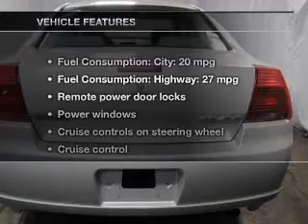2008 Mitsubishi Galant - Kalamazoo MI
Year: 2008
Make: Mitsubishi
Model: Galant
Trim: ES
Engine: 2.4 liter inline 4 cylinder 16 valve
Transmission: 4-Speed Automatic
Color: Silver
Mileage: 58913
Address:
4201 Stadium Drive